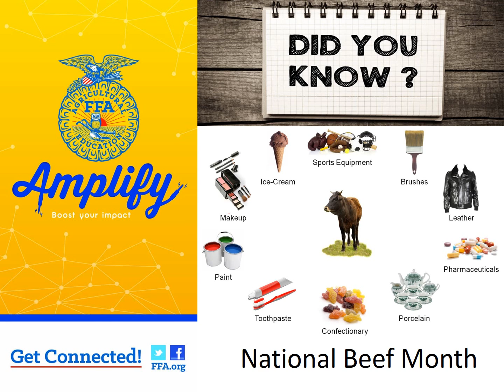5 16 thru 5 20